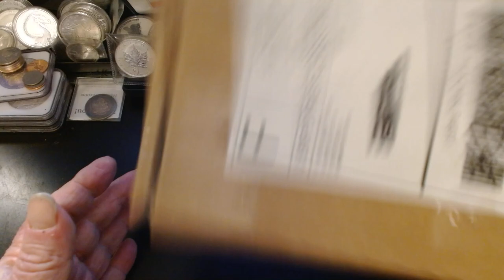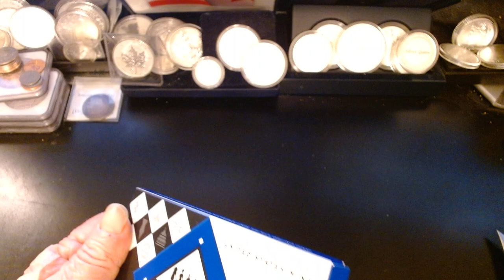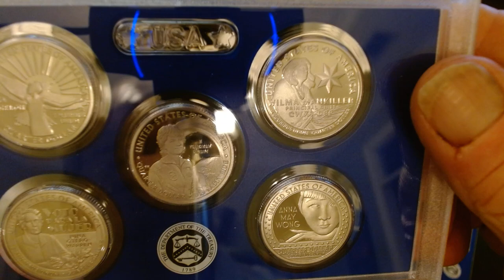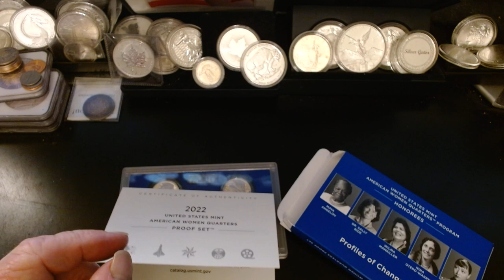Unboxing 2022 US Womens Quarters Proof Set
Nice looking set of Womens quarters opened nice finish quality coins